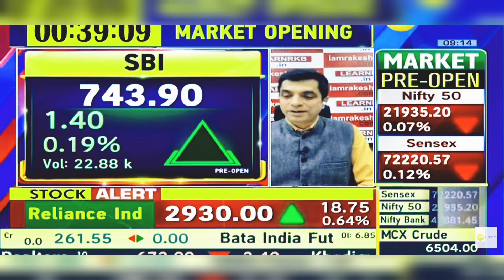SBI Share Latest News Today: SBI Share News Today | 29th February 2024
state bank of india stock analysis today,
sbi share latest newssbi share news,
sbi sharesbi share latest news today,
STATE BANK Share Fundamental analysis,